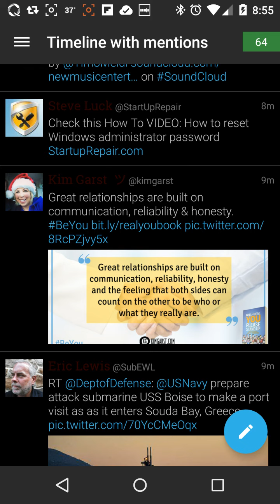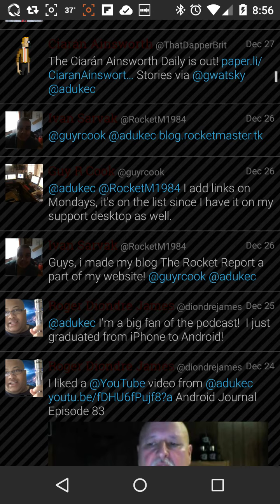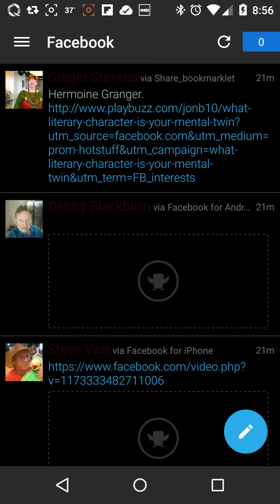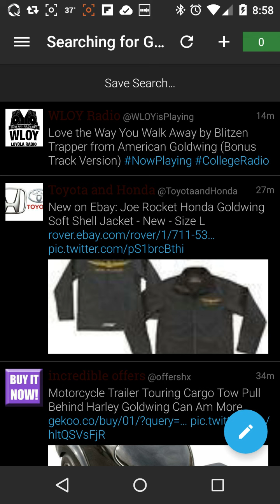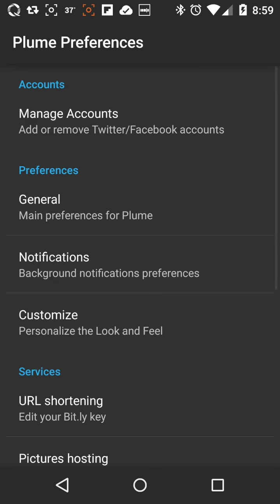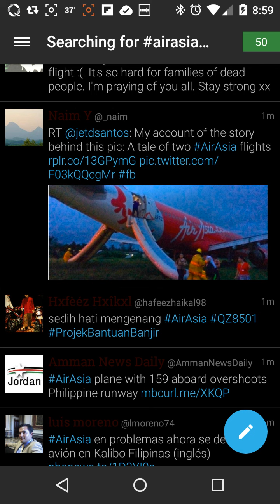Plume Twitter App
Plume is my Twitter app of choice.